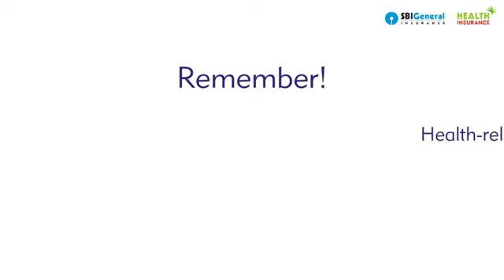How to Upgrade your Health Insurance Coverage?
Your health insurance needs will change with time. You may need to alter the scope of your health coverage as you grow older or as your family grows! Understand the need for higher health coverage in our video.

Explainer & Guide series bought to you by SBI General Insurance.